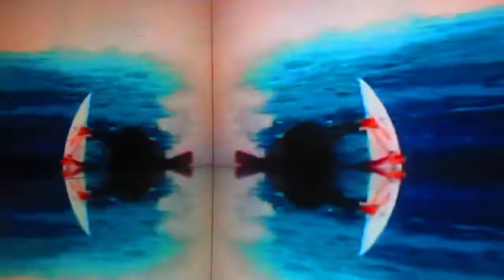wild thang by Twelver on music improv hour